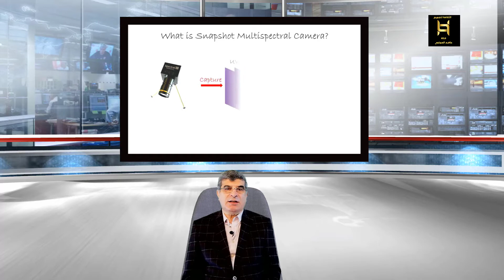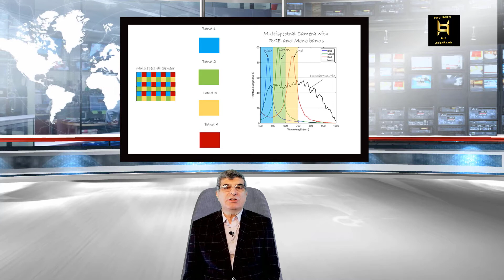المعالجة الرقمية للمرئيات الفضائية - 8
استشعار عن بعد متقدم